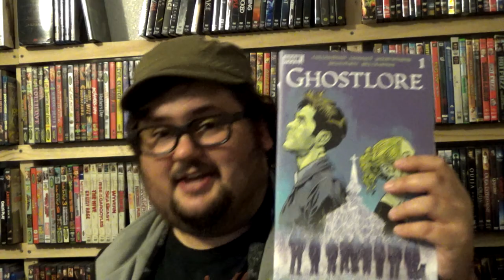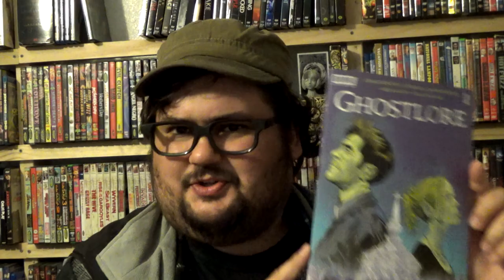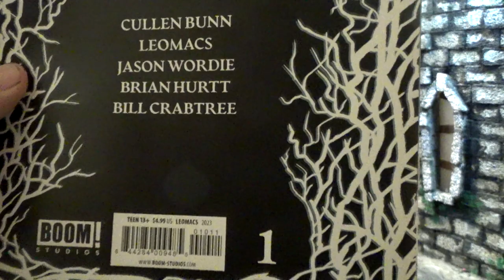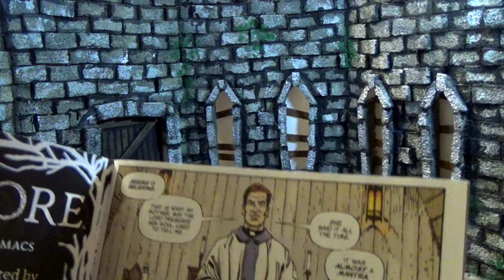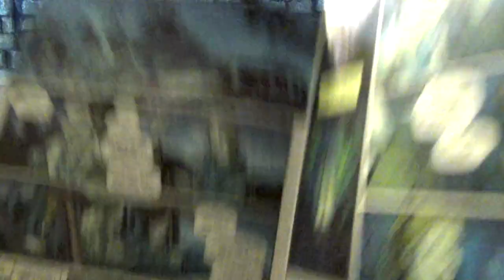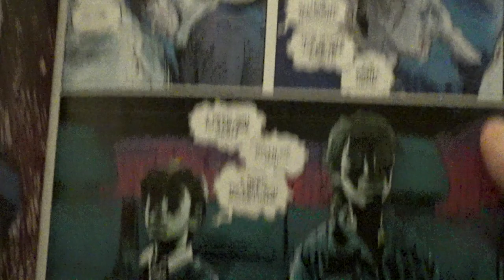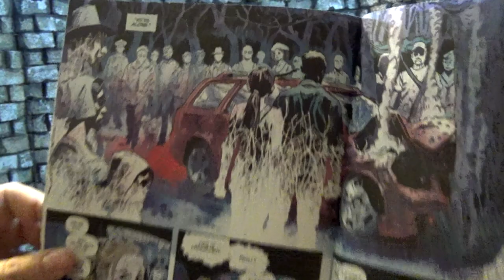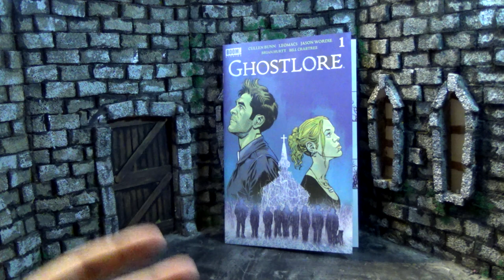Zach Reviews Ghostlore: Issue 1 (Cullen Bunn, Boom Studios) The Movie Castle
Today Zach from The Movie Castle takes a look at Ghostlore: Issue 1. It is from May 2023 and was put out by Boom Studios. It was written by Cullen Bunn with art by Leomacs and Brian Hurtt.